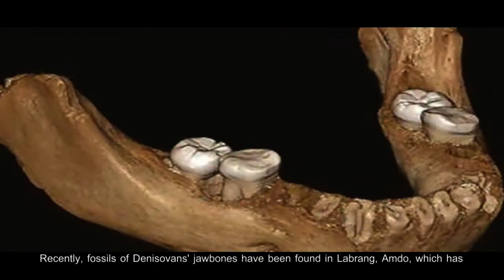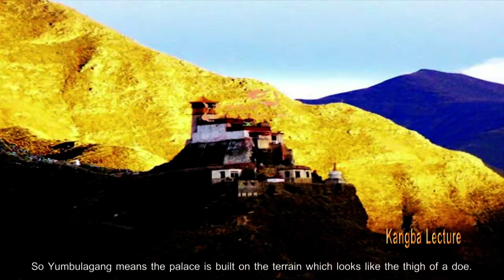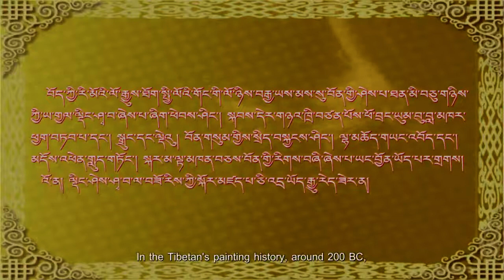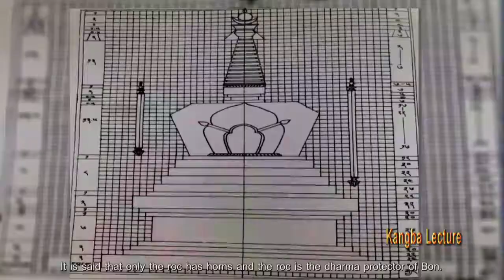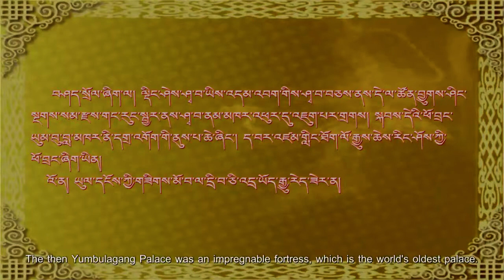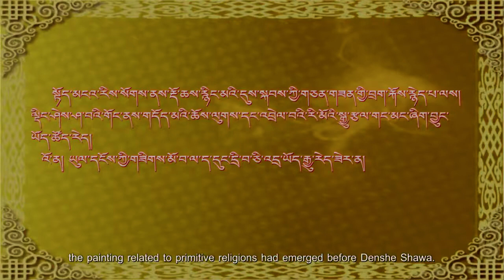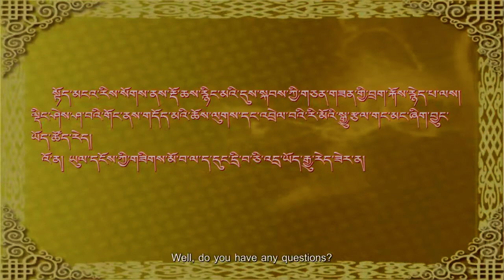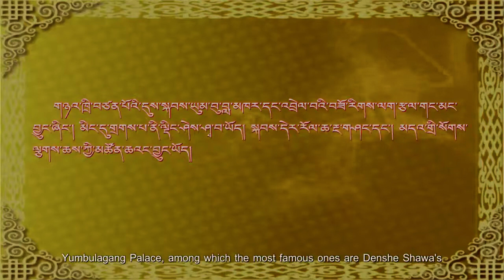Kangba Lecture - བཟོ་རིག་སྨྲ་བ་ལྡིང་ཤེས་ཤྭ་བ། Painters' Stories - Denshe Shawa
Are there any famous painters in Tibetan history and what stories do they have? Answers can be found in this episode.